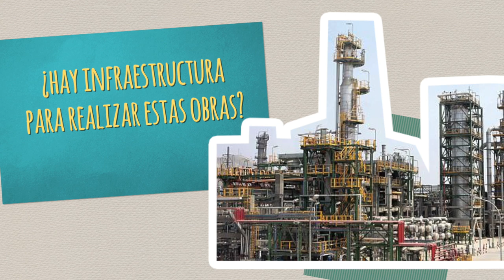InfoParaMicroondas - Los expertos aseguran que Dos Bocas es una mala idea